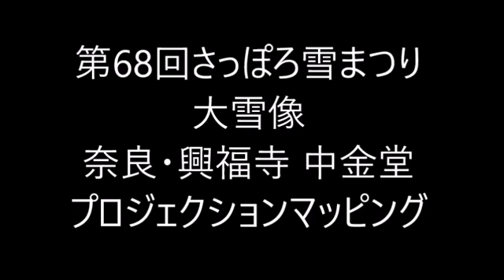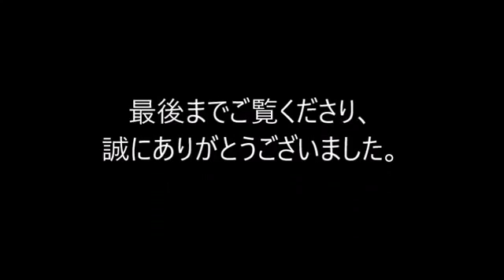さっぽろ雪まつり「奈良・興福寺 中金堂」プロジェクションマッピング @北海道札幌市 Sapporo snow festival, Hokkaido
2017年「さっぽろ雪まつり」大通会場大通8丁目大雪像「奈良・興福寺 中金堂」プロジェクションマッピングの模様です。

奈良市 興福寺「中金堂」 「奈良・興福寺 中金堂」は、3棟ある金堂のうち、興福寺伽藍の中心となる最も重要な建物で、和銅3年（710）に、日本の.

2017年 札幌雪祭りの 奈良 興福寺 中金堂 プロジェクションマッピングです。 8丁目会場 大雪像『奈良 興福寺 中金堂.

さっぽろ雪まつり２０１７ 奈良・興福寺 中金堂の雪像にプロジェクションマッピングを投影している様子です。圧巻です！

解体の前にお清めをしていました。 Sapporo Snow Festival 2017.